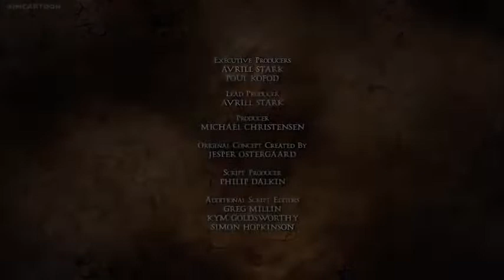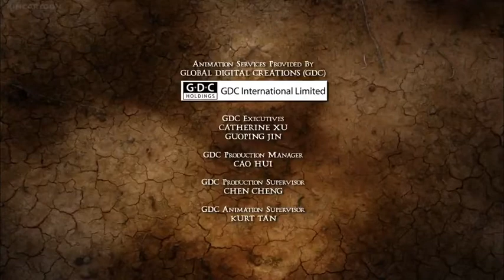Legend of Enyo Episode 3 The Fog